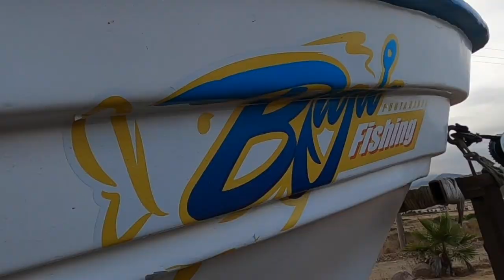Jigging in Mexican Waters!!! BIG REDS / VERMILION / FRESH CEVICHE {Catch Clean Cook} Part 2 OF 3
Traveling out of the country for the first time on my channel - road trip to Baja California Ensenada, Mexico!! One of the coolest adventures I've ever done and first series on the channel. Glad I got to experience it with good people and great hospitality from Baja Fishing! Not an exciting first time out but great memories with some quality keepers. Hope you guys enjoyed this one.

Will be doing a GIVEAWAY as soon as I hit 1k SUBS!

Daiwa Sealine Rod
Length 7'0"
Line 20-40lbs
E-Glass

All you guys have to do is:

2.SHARE MY VIDEO AND FUTURE ONES UNTIL I HIT 1K SUBS
3.LIKE MY VIDEO AND FUTURE ONES UNTIL I HIT 1K SUBS